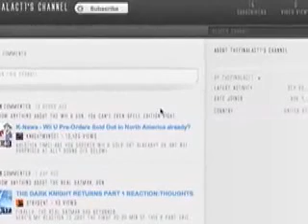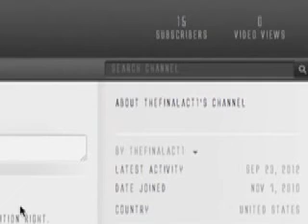THE DARK KNIGHT RETURNS movie review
You heard my initial reaction to the film...
Now here's a more in-depth look at it!